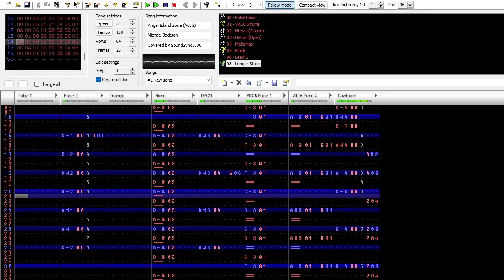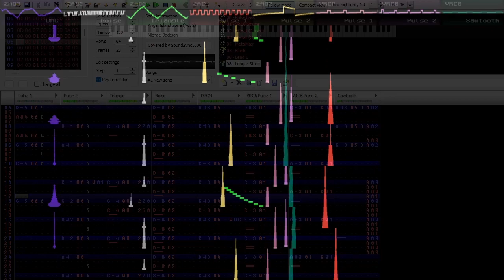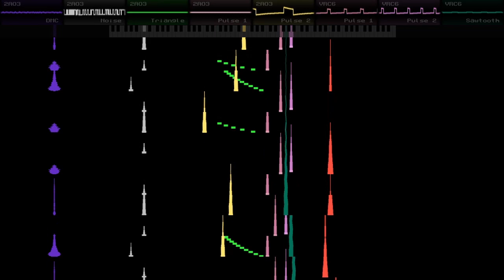Custom Cover: Angel Island Zone (Act 2) - Sonic The Hedgehog 3 (2A03+VRC6)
AU where Eggman froze Angel Island over instead of burning it down.